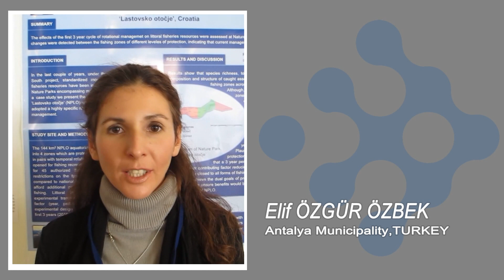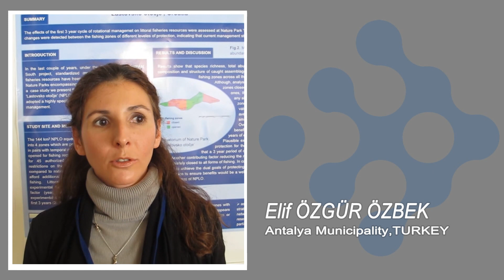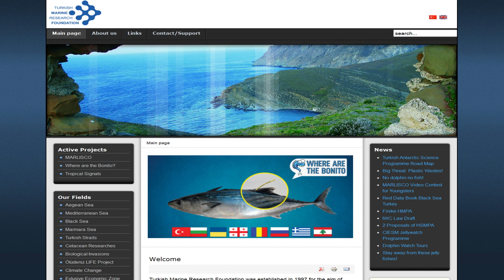WE NEED MORE MPA's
Bu belgesel Akdeniz'de neden deniz koruma alanlarına ihtiyacımız olduğu konusunda insanlarda farkındalık yaratmak ve dikkatlerini konu üzerine çekmek amacıyla TÜDAV tarafından hazırlanmıştır. Belgeselde Akdeniz'deki biyolojik çeşitliliğin zenginliğine, Akdeniz'in karşı karşıya olduğu büyük tehlikelerle Akdeniz ile ilgili çalışma yapan kurum temsilcileri ve bilim adamlarının röportajlarına yer verilmiştir.

"We Need More MPAs" is produced by TUDAV to raise awareness on the importance of marine protected areas. In "We Need More MPAs" the richness of the Mediterranean biodiversity and the dangers it faces are mentioned. Also representatives and scientists from Mediterranean research institutes made brief statements.

Türk Deniz Araştırmaları Vakfı
Turkish Marine Research Foundation